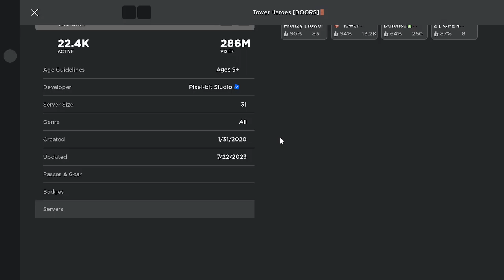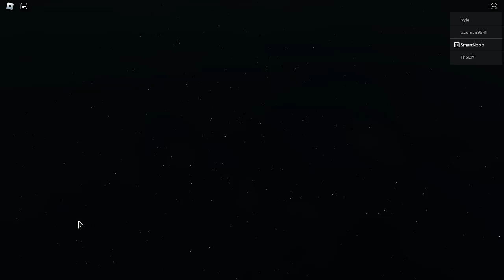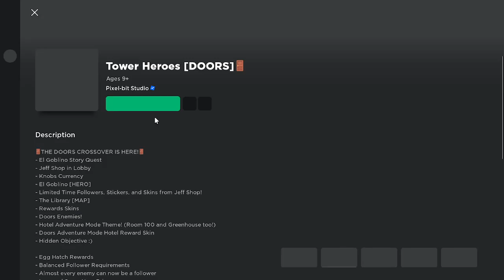ROBLOX Tower Heroes x Doors Live Event